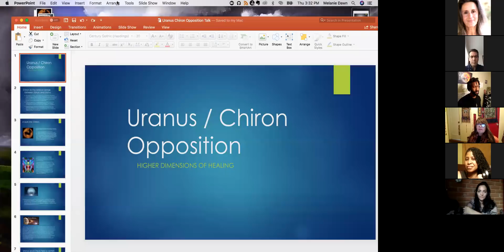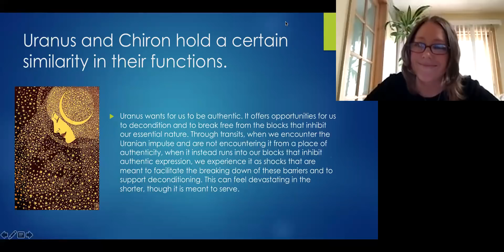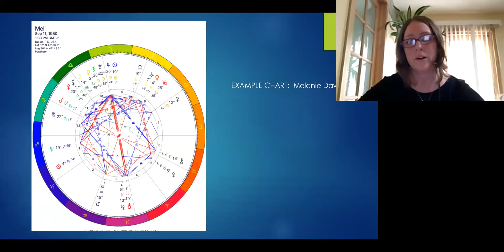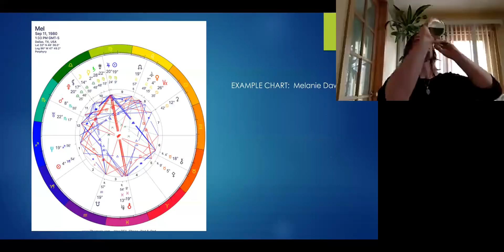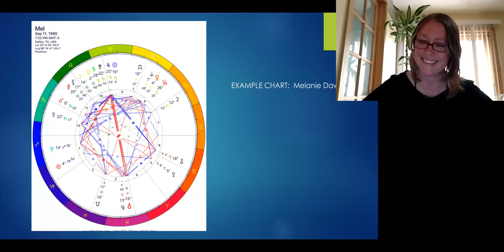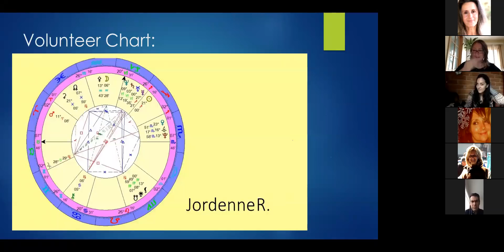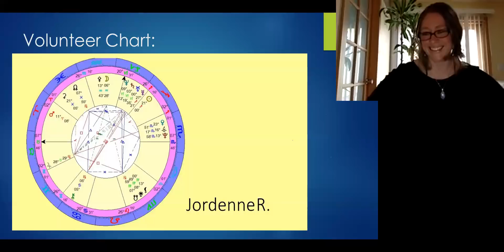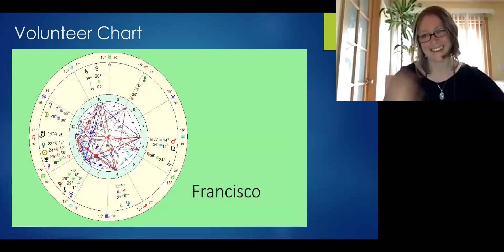Melanie Dawn – URANUS/CHIRON OPPOSITION – HIGHER DIMENSIONS OF HEALING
Recorded at EA Zoom Meetings! May 24, 2018